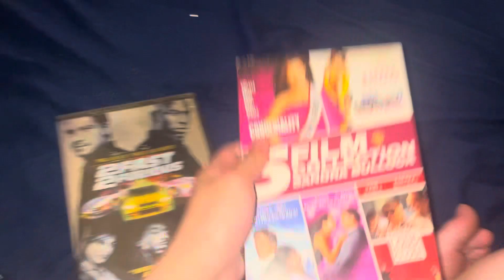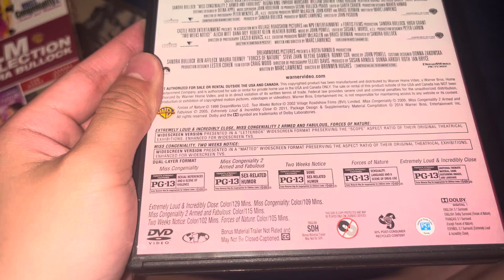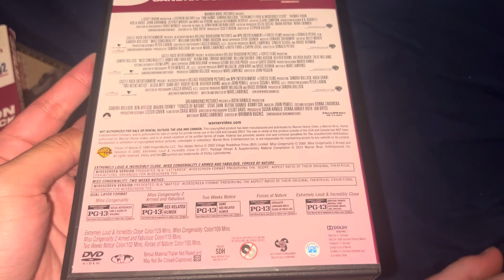DVD update for March 30, 2024